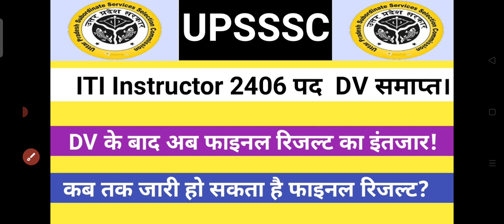UPSSSC ITI Instructor Final Result Latest Latest Update!!